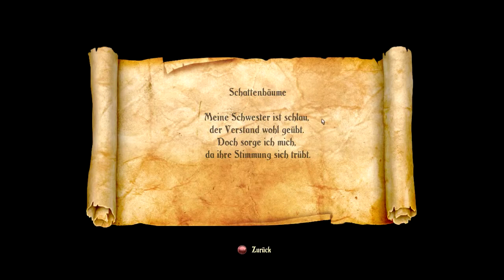Let's Play Trine 2 011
Das Abenteuer von Trine geht weiter. Dieses Mal werden unsere drei Helden vom Trine in eine sonderbare Wildnis geschickt, ohne zu wissen was ihre Aufgabe ist. Sie treffen dabei auf Goblins und riesige sonderbare Tiere. Trine 2 ist ein Indie Platformer Spiel, des schwedischen Studios Frozenbyte.